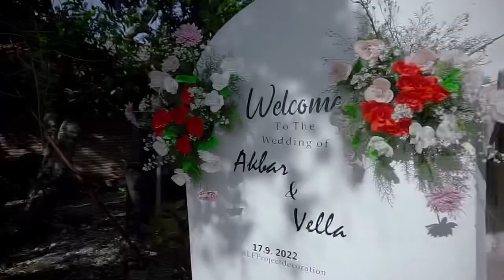Wedding Cinematic Akbar & Vella